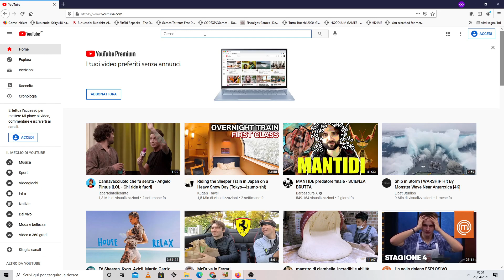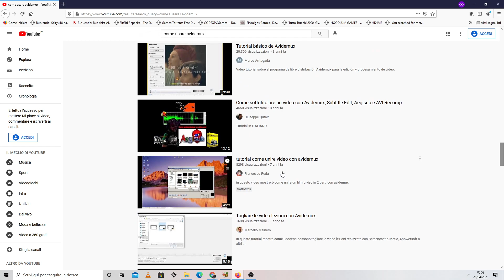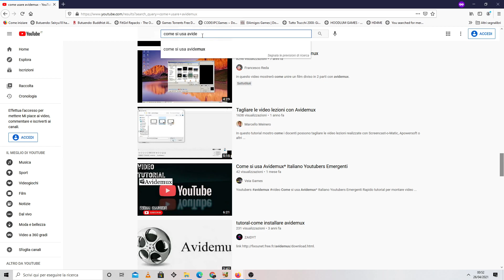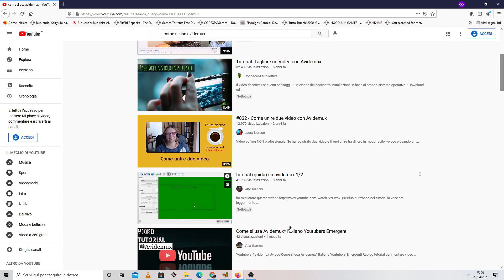Come scegliere il Titolo di un video YouTube - Tutorial YouTube ITA - Firefox Incognito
Come scegliere il Titolo di un video YouTube - tutorial semplice
Nel video spiego come scegliere il titolo di video youtube, facendo la ricerca tramite firefox incognito delle parole da usare.
Come scegliere titolo video youtube, Titolo video youtube, Come scegliere titolo video,
Come scegliere il Titolo di un video YouTube, Tutorial youtube